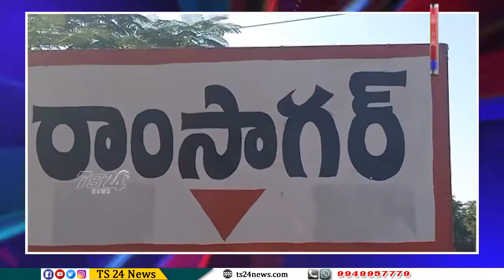Prime News 1PM |TS24 News